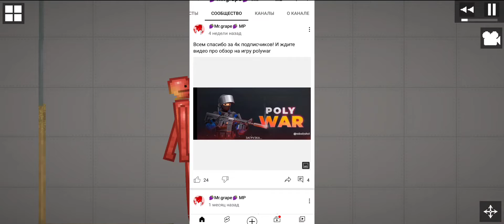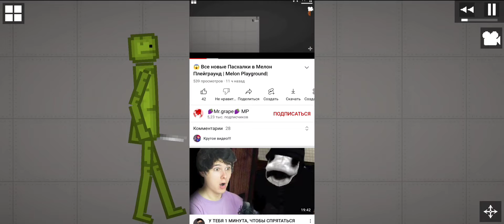самый кринжовый ютубер по melon playground🤢/и у него 5000 подпищиков🤡🤨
ссылка на канал вверху